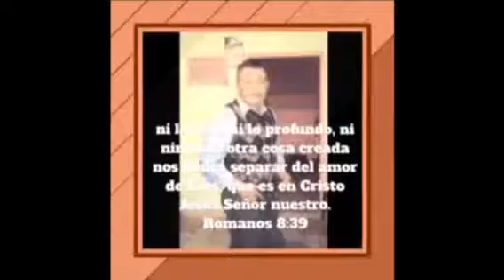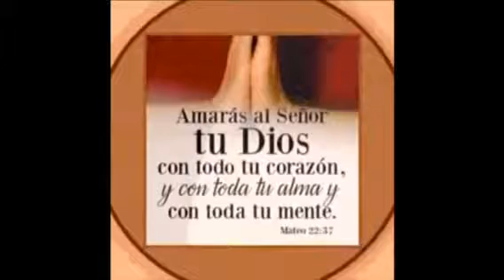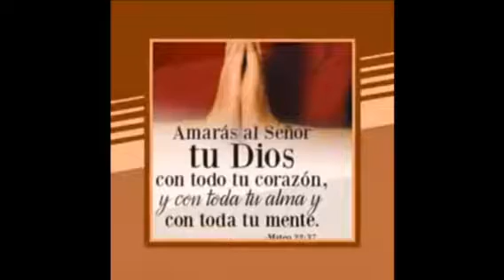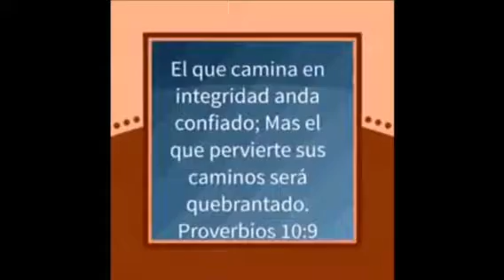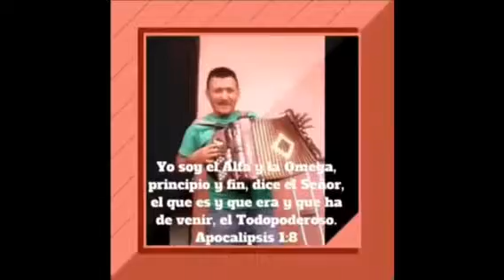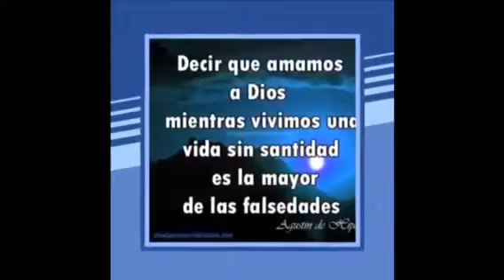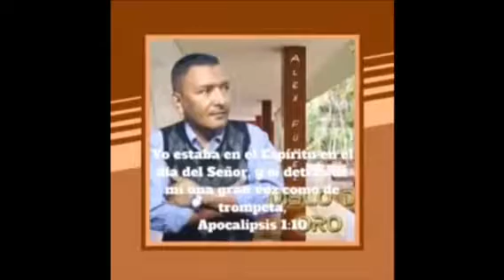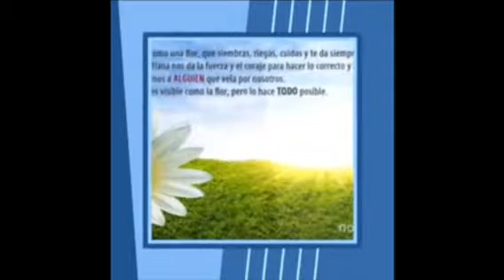Alex funez no le digas que no águila soy rodiado de ángeles gratitud mix 2017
Alex funez la mejor música cristiana hondureña mix 2017